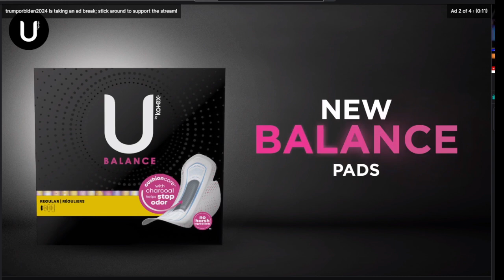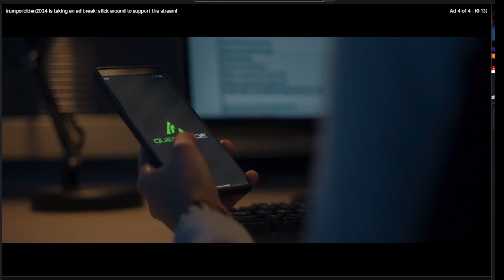AI Trump Biden Debate Epic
taken from this channel

"As for building a wall around europe, That's Horse fuckery at it's finest."